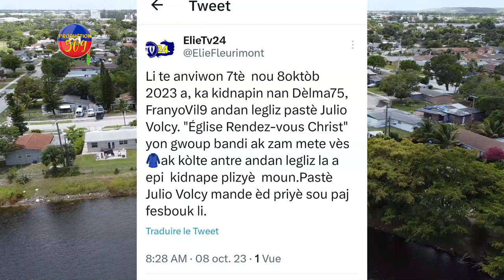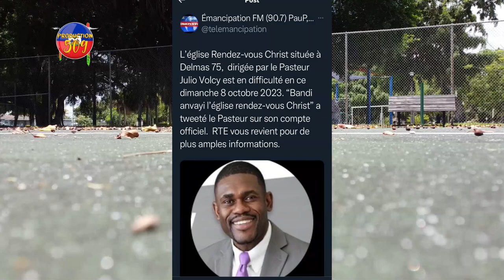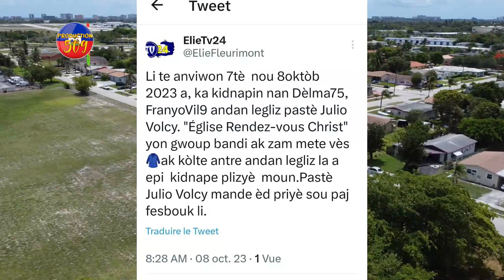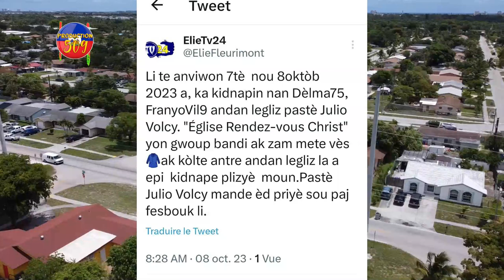BAZ KEMPES VIDE BAL SOU CHEF G4NG BABEKYOU B4NDI ANVAYI LEGLIZ DELMAS 75 YO POLISYE TONBA ANBA BAL